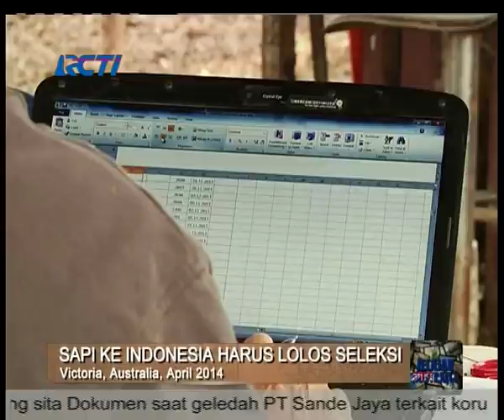kontes tahunan sapi 24 mei